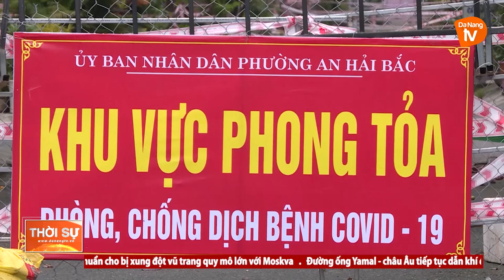SỐ CA MẮC COVID-19 TẠI QUẬN SƠN TRÀ VẪN TĂNG CAO